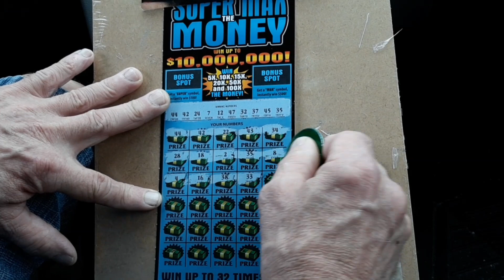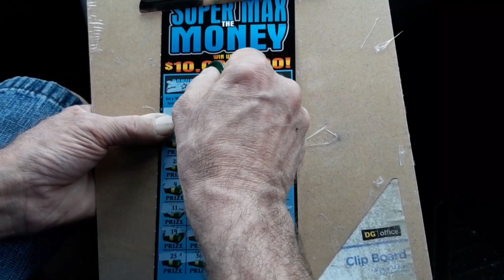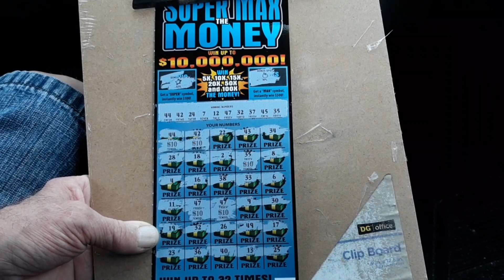Super Max!!! Best $30 ticket in Georgia! See ya Saturday night 7pm 👍👋😎❤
Super Max! Best $30 ticket in Georgia.

Live stream Saturday night 7pm
Fun mail from:
Viper scratchoffs
Super Smiley scratch cards ( UK)

# Ga Gambler
Gambler after dark
# Best lottery tickets to buy